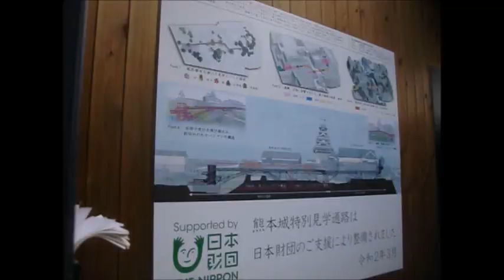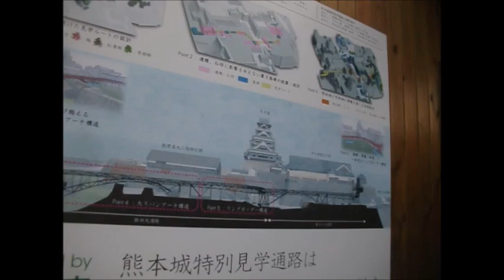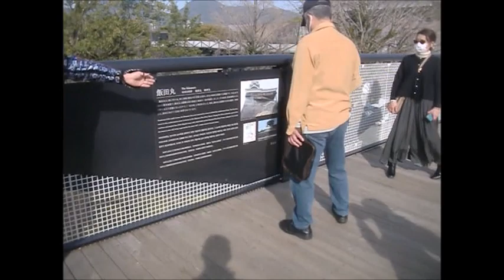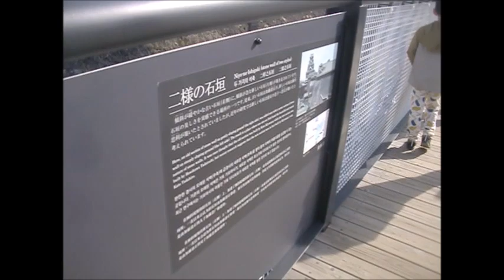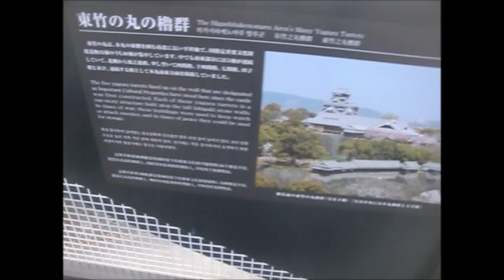九州探検 熊本城 解説１